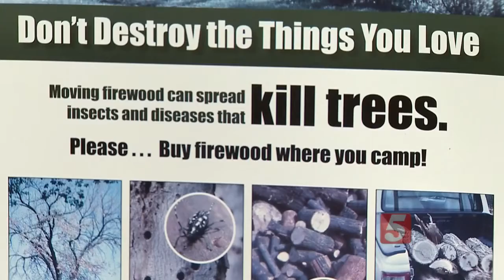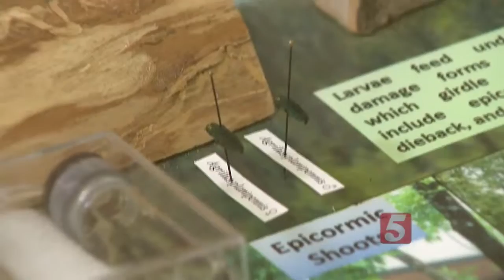Middle TN Trees Hit By The Emerald Ash Borer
The Tennessee Division of Forestry has begun a series of meetings to discuss how to protect trees from a beetle that has invaded Middle Tennessee.